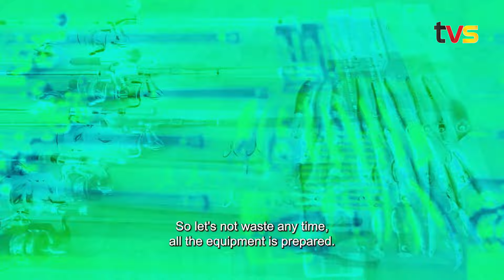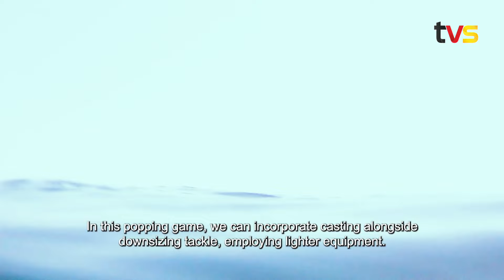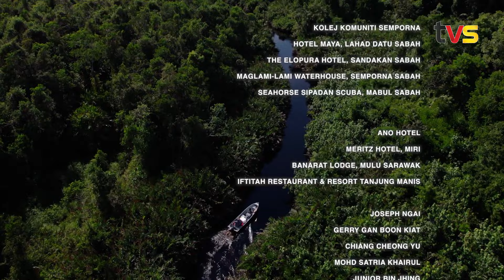Joran Borneo S2 EP 11: Masrol bin Sar | TVS Entertainment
Teknik memancing minggu ini mampu memacu adrenalin anda. Popping teknik pantas, yang mampu membuat predator anda geram lalu mengejar popper, menghentam dan melarikannya dengan rakus dan penuh tenaga.  Apatah lagi apabila sasaran kita minggu ini adalah gangster batu karang.